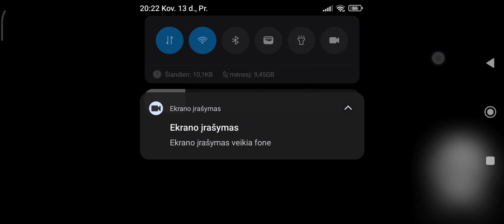guardian tales horizon tower is so hard.